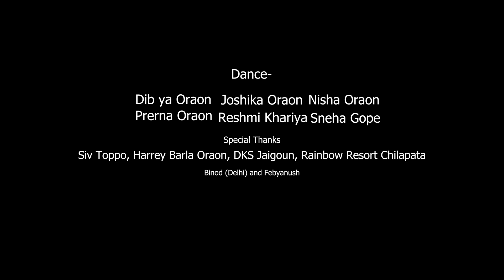New Nagpuri Song 2023 || MOR ITEM KAR GOL GAAL || Singer- Manoj M Lohara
Hello,
My Dears , Welcome to My official Youtube Channel "Manoj M Lohara" and Again A new Nagpuri Dance Dhamaka Song2023 For All of you,
So Watch and enjoy This Music video Song . If you Like this Song.
Thankyou .

Song Title - Mor Item Kar Gol Gaal
Lyrics, Music, Singer And Editing - Manoj M Lohara
Camera- Manoj And Harrey Barla Oraon

Prod.- Manoj M Lohara
Lead Cast - Sudha Brahma And Manoj Lohara
Dance- Prerna Oraon, Reshmi Khariya, Sneha Gope, Dibya Oraon, Nisha Oraon, Joshika Oraon
Cast- Binod (Delhi) And Febyanush
Special Thanks- SriGopal Saha Film Actor, DKS (Jaigoun) Siv Toppo, Rainbow Resort ( Chilapata )

lyrics-

Mor Item Kar Gol Gaal Aahe Hont Laal
Khaik khojel Namkin Misali Jjaal jhaal

Khaik Khojel Namkin Misali Jaal Jaal

U Papa Ki Pari
Moke aaikh mari
Jhagda Kari Mor se
Aur Moke aaikh Mari

Pindh oidh Ke Chale la re gori.

tik tok tik tok Chalela tik tok

Music.

Jab mor guya se ekle me milona
ego nahi dash kisim Nakhra ke jhelona..

etna je Tarif Khojel tarif bhi Moi karona
Loan Me phone delo Paisa bhi Bharona

Mor Item Ke na chuba bijli marela
Kariya kariya aakhiya se goli marela

music.

Jab bhi mor guya se deting Karek khojona
Deting me guya sange setting Karek khojona

Setting ni karek khojel Faision marek Khojela
Mor guya lagela Kuwari Rahek Khojela

Mor Item go chasma me Buti Lagela
Chot Chot Kapda me Bom Lagela

Thankyou...